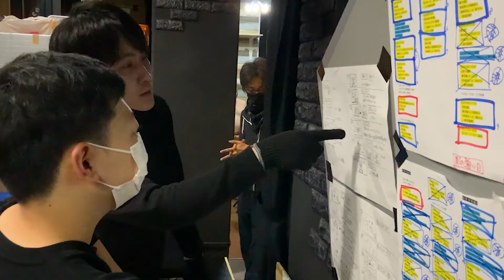Kancho GP / カンチョーGP Sushi vs Italian / 寿司 vs イタリアン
"KANCHO GP" Series

The Kancho Grand Prix is finally here!

The Kancho GP will determine who has the strongest kancho in Japan!

The fierce battle is now underway.

※All videos are filmed under infection control measures.
※Please do not reproduce or use the videos without permission

カンチョーGPシリーズ

カンチョーグランプリがついに開催！

日本一カンチョーが強い奴が決定するカンチョーGPが開催！
優勝は誰だ！？

激しい戦いの火蓋が今切って落とされた。

※動画すべて感染症対策をして撮影しております。